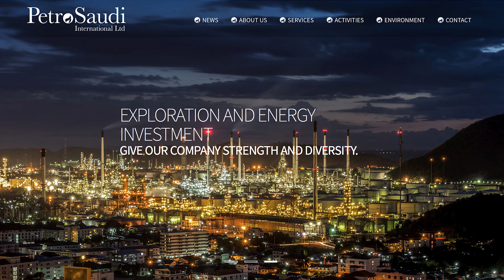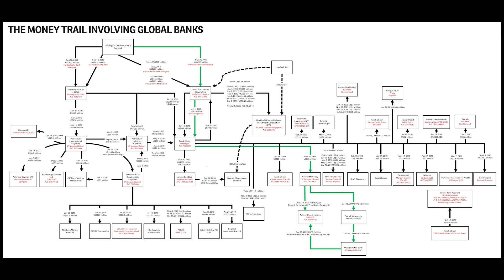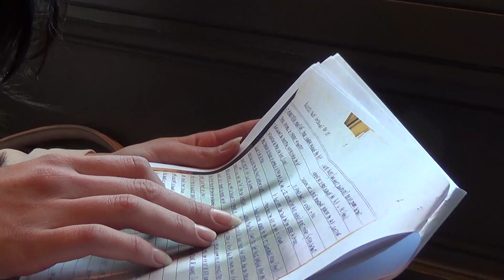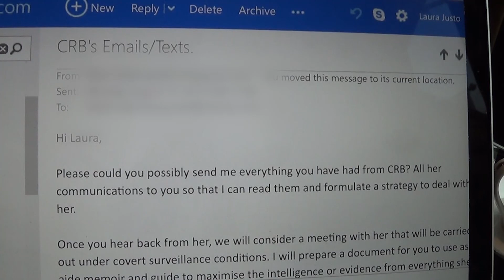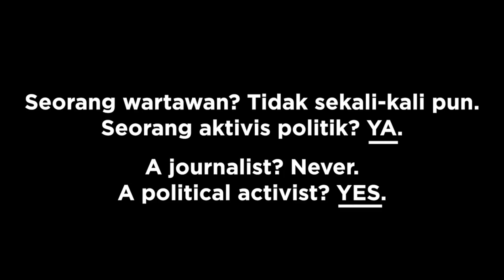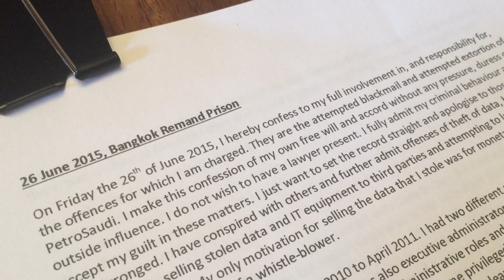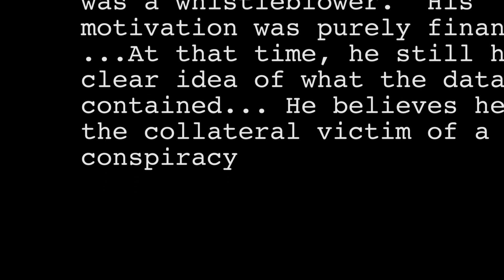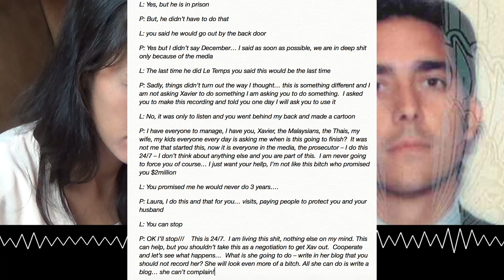Laura Justo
The exclusive interview with Larua Justo by Sarawak Report.